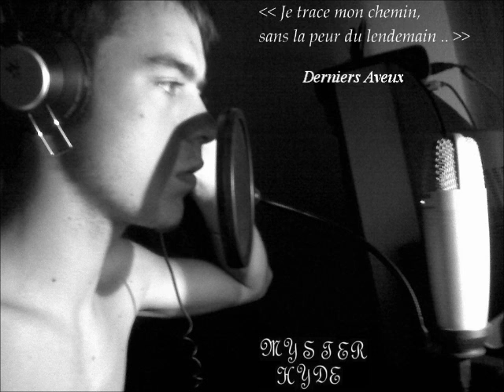Myster Hyde -- Derniers Aveux (Prod. Nzonar)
Lyrics :

J'ai pensé à m'casser d'ici, m'envoler vers d'autres directions,
J'ai déjà pensé à l'exil, c'qui m'oblige à rester là, c'est ma passion.
Ouais saches, qu'inconsciament tu me retiens,
J'ai pas envie d'te délaisser, j'veux qu'on parte main dans la main.
Comme je sais pas ce qui se cache derrière le masque,
Je n'sais pas si mes espoirs doivent se méfier du coup de grâce.
On a même pas commencé,
Que j'pense déjà à la fin,
Sans prendre en compte que tu peux m'jeter,
J'imagine le labyrinth.
Parc'que l'Amour c'est ça, y a pas vraiment d'bon chemin à prendre,
Juste des obstacle et des jaloux qu'il faudrait pendre.
C'est vrai, la distance est bien présente,
C'est sûrement la plus grosse peur que j'ai, après ton manque de sentiments.
J'sais pas comment te dire, comment m'exprimer,
1 an que je t'attends, dire qu'le temps c'est arrêté
Serait un euphémisme, ça me parait encore plus long,
J'ai l'impression qu'ça fait 10 piges que j'te cours après
Pour peut-être manger une grosse déception.
J'ai rien contre cette attente, j'sais bien que tout ça n'est pas si simple..
Mais saches qu'avec moi tu seras la Reine au sommet de mon Olympe.
Je voudrais connaître la valeur de c'que tu ressens,
Savoir si on fond j'te conviens vraiment.
J'suis pas un arnaqueur, j'te dicte juste c'qui fait battre mon coeur,
Chaque heure, c'qui raye mes malheurs.
C'est bizarre, j'ai l'impression de revenir 4 ans en arrière,
Cette époque où l'Amour m'ouvrait ses barrières.
Depuis tout c'temps .. je sais plus trop comment dire Je t'aime,
Parce qu'avec Cupidon c'est toujours la même rengaine...
J'savais bien qu'mes espoirs tenait qu'à un fil,
J'pensais pas que mes larmes coul'rait autant après ce coup de fil.
Entre ma tête et mon coeur, c'est une guerre de plus,
Dois-je m'livrer au Vice au détriment de la Vertu ?
Le venin d'l'Amour c'est répendu, pas d'vaccin,
Y aurait bien eu toi mais tu ne voulais plus que l'on parte, main dans la main.
J'ai cru attendre au moins 10 piges pour me faire planter dans le dos,
J'avais baissé ma garde pour qu'tu puisses mieux tourner le couteau.
Je suis au bout du rouleau, au fond du trou, comme l'effet d'une bombe,
Dis-moi mes 4 vérités que je creuse un peu ma tombe.
L'Amour si fort m'a trucidé, quel traître..
J'voulais qu'il m'prenne en face à face, que je lui foute un coup de tête.
Comme une balle dans mon coeur, ta présence se fait sentir,
A présent, sois fière, t'as laissé ta trace indélébile.
Ouais, j'm'étais prév'nu moi-même,
De la Vie à la Mort, tout-par on s'essouffle,
J'crois con'tnir ma Haine,
Elle pointe ma carotide, elle m'étouffe.
Come Back dans les Darkness, meilleure terre d'accueil,
Je garde ma Fierté, reprend le trône pendant ce deuil.
J'reste fort et indomptable,
Enfonce-moi un glaive, creuse mon entaille.
C'pas parce que mon coeur paraît être de pierre,
Qu'il faudrait l'achever,
J'me relève à ma manière,
Le poing en l'air, j'crois qu'mes états d'âme sont brisés.